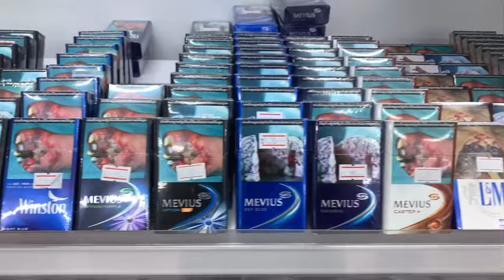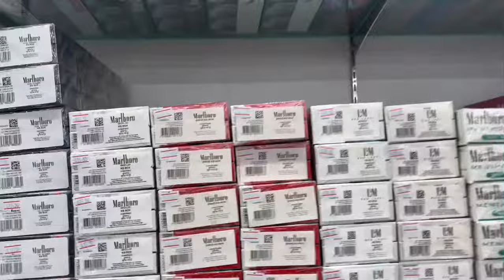在柬埔寨的小超市见到了中国的香烟，这个价格实在惊讶！